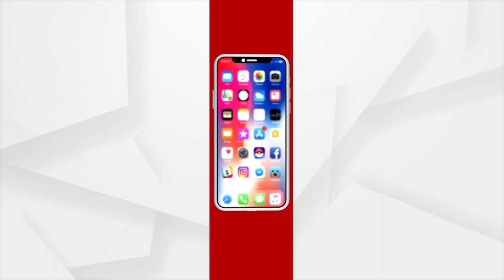Jabab Maguchi Odisha | Villagers Allege Representatives Ignoring Their Issue